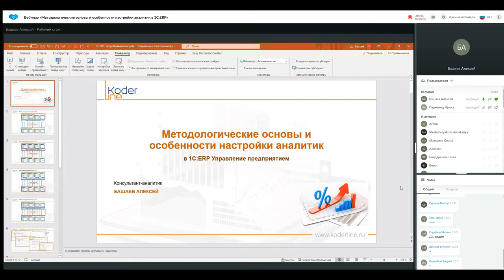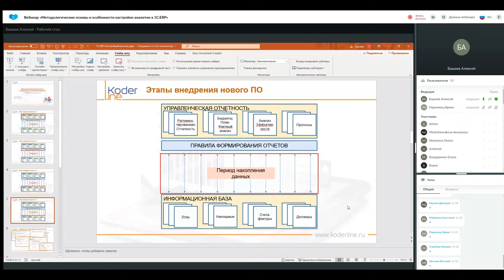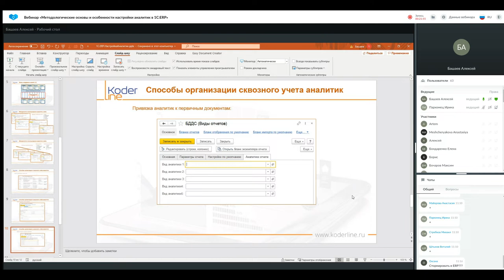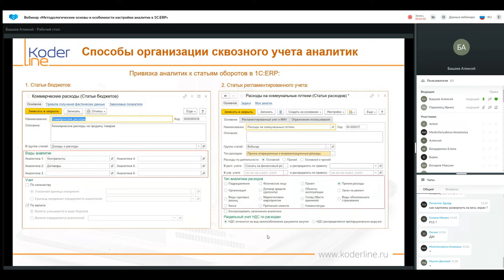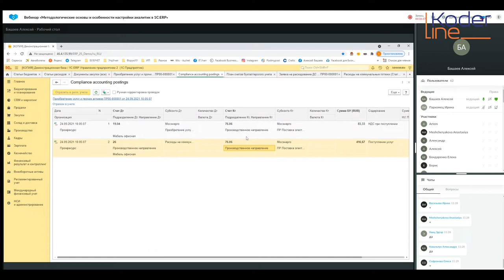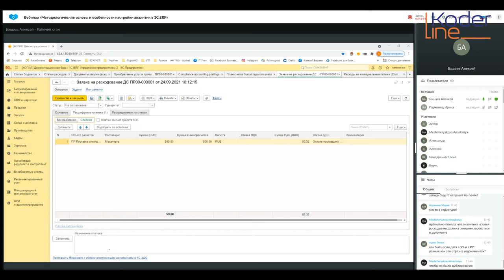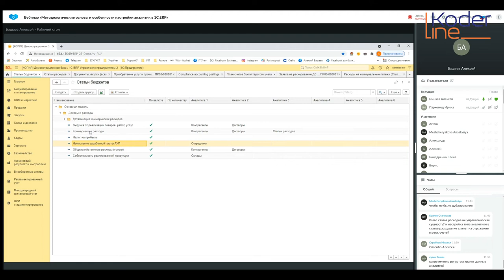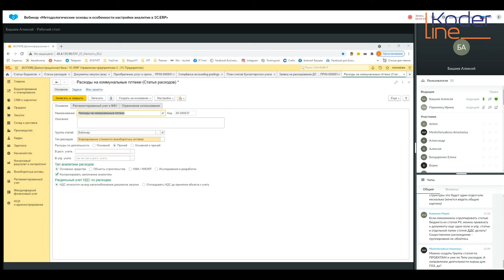Вебинар «Методологические основы и особенности настройки аналитик в 1C:ERP»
Компания «Кодерлайн» провела вебинар «Методологические основы и особенности настройки аналитик в 1C:ERP»

Ведущий: Башаев Алексей - специалист 1С.

Целевая аудитория:
специалисты по учету и планированию.

Описание
Вебинар посвящен методологии построения управленческого учета на основе расширенного состава аналитик учета и особенностям настройки аналитик в 1C:ERP. На наглядном примере будет продемонстрирована важность подбора сбалансированного набора аналитик и обеспечения их сопоставимости.

Программа

1.       Методология использования аналитик учета.

2.       Очередность этапов внедрения и настройки нового ПО.

3.       Особенности настройки аналитик в 1С:ERP 2.5.

3.1.   Аналитики статей бюджета.

3.2.   Настройка статей бюджета в разрезе аналитик.

3.3.   Сопоставимость аналитик статей бюджета и аналитик (реквизитов) первичных документов системы.

4.       Формирование бюджета с раскрытием статей бюджета по аналитикам.